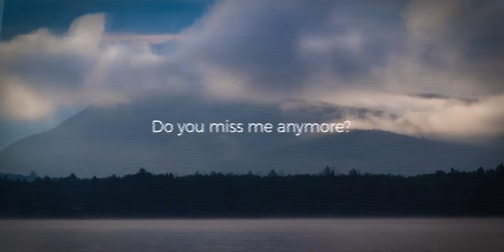Fried Noodles Chorus (Lyric Video)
all creds go to pink guy